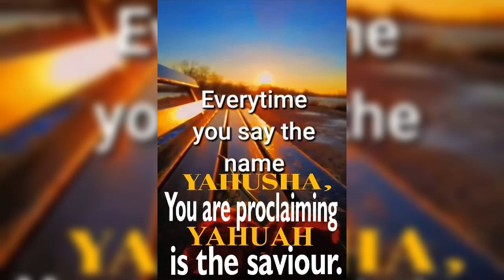YAHUAH be true and everyman be a lie.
When you says YAHU'SHA you are  proclaiming that YAHUAH is your saviour and salvation.